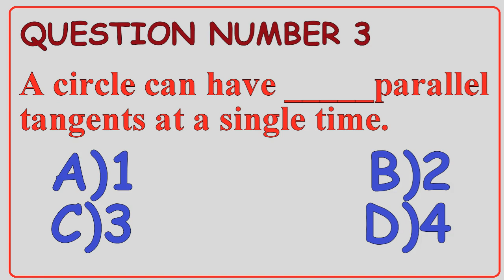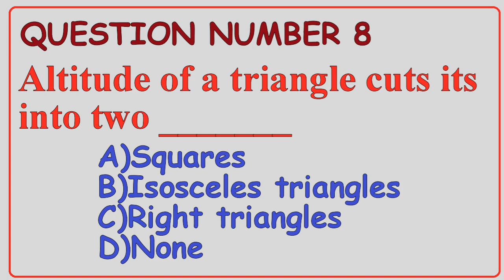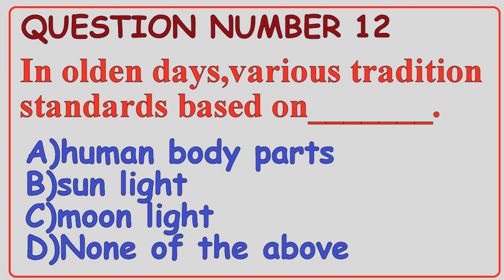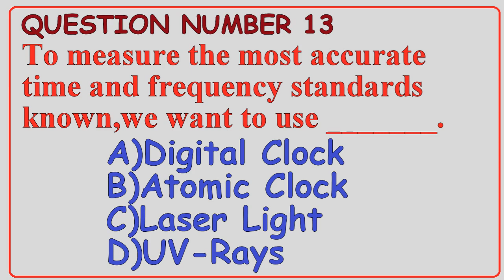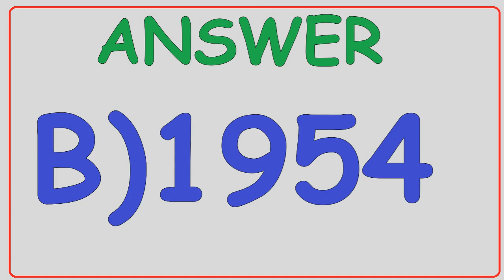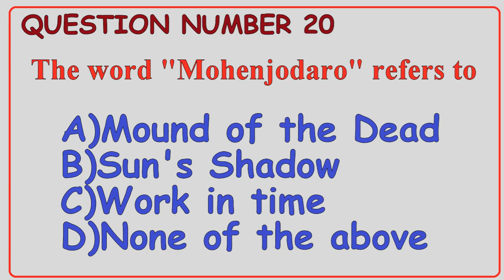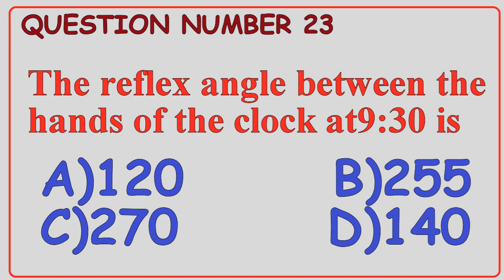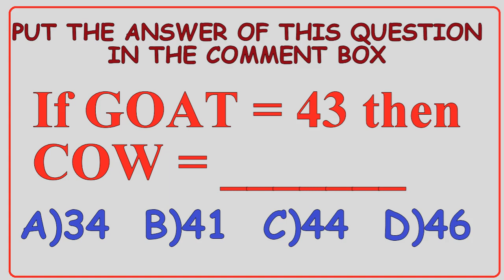VVM EXAM MODEL QUESTIONS AND ANSWERS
LOGIC AND REASONING BOOK

NCERT MATHS BOOKS

PLEASE SEE THE PLAYLIST OF OUR YOUTUBE CHANNEL TO SEE ALL THE VVM EXAM MODEL QUESTIONS AND ANSWERS